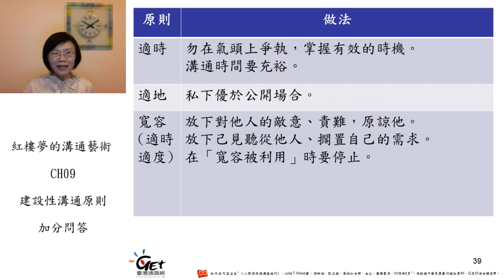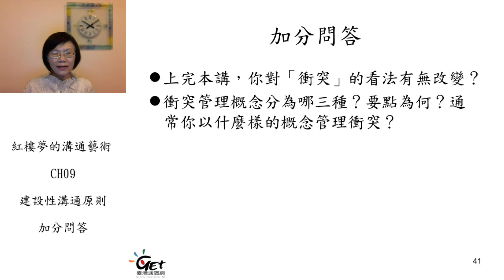CH09-4. 建設性溝通原則 / 陳璦婷老師